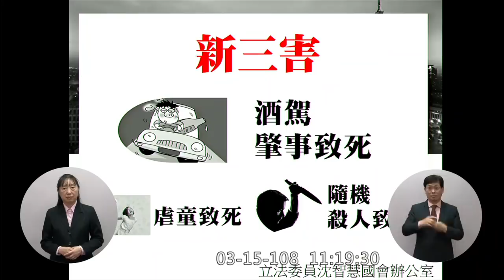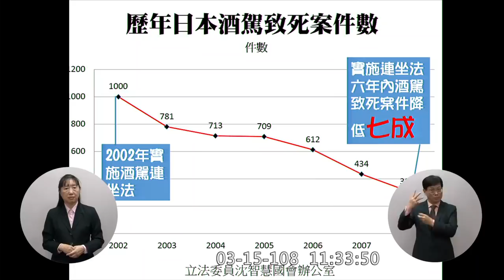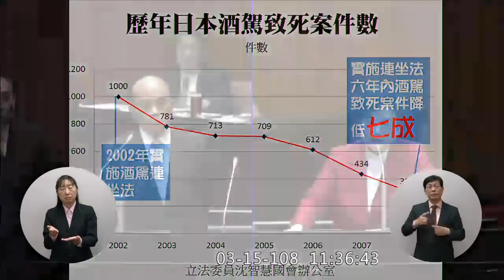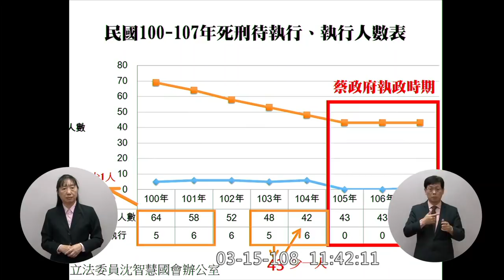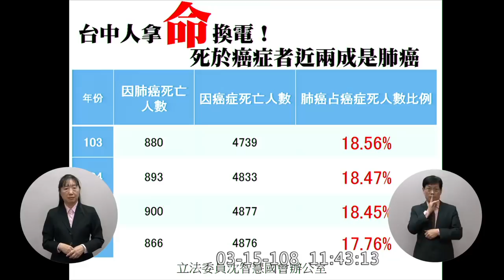沈智慧 質詢 蘇貞昌 沈：酒駕撞死人、虐童、隨機殺人直接判死刑 蘇：法律都有，你要呼籲法官從重量刑 ｜公務員酒駕不得升遷｜中火停機｜中捷延伸至大坑｜台74接國一 2019 03 15 立法院演哪齣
看完秒懂為什麼她會對我們台中婆婆媽媽的ㄎㄨㄧˋ ㄎㄠˋ